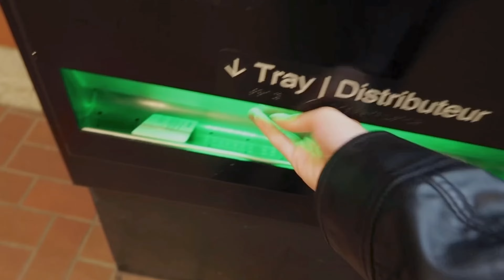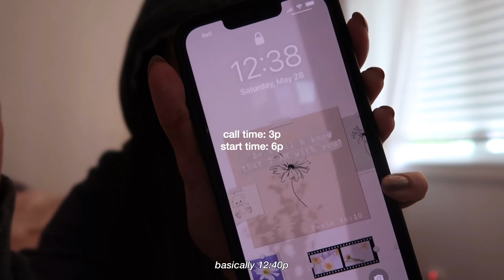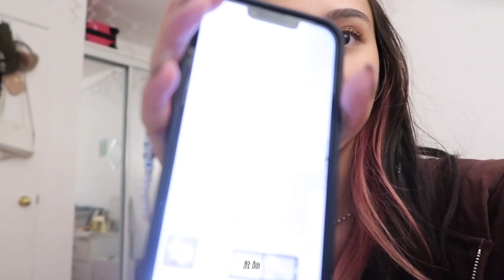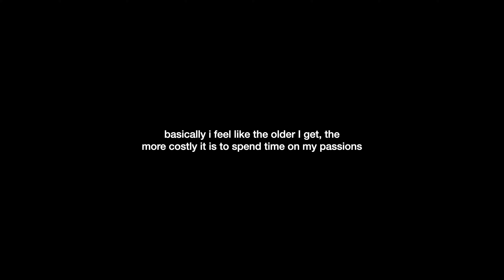vlog. Days in my Life 🙇🏻‍♀️ | hanging out with friends + performance days 🎤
✧･ﾟ: *✧･ﾟ:*
hii, welcome to a few performance days in my life :). its been around two years since i’ve done anything like this because of covid. i began performing when i was around 13, it’s how kat mel and i met :) our childhood was filled with days like these, some good, some bad. but as we’re getting older, we no longer have much opportunities or time on our hands for these things. with a feeling that days like this are coming to an end, i decided to vlog this set of performances for keepsake :). i also thought it would be a little interesting to watch. hope you enjoy coming along on these gigs w us !

✧･ﾟ: *✧･ﾟ:*

♡ m o r e   m e ♡

♡ TMI:
name: Alyssa Danielle Escueta
age: 19 (2002)
ethnicity: Filipino
nationality: Canadian

00:00-00:09 intro
00:10-2:57 downtown
2:58-5:51 performance #1
5:52-11:55 performance #2
11:56-13:30 home
13:31 outro